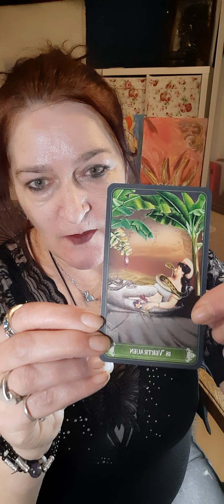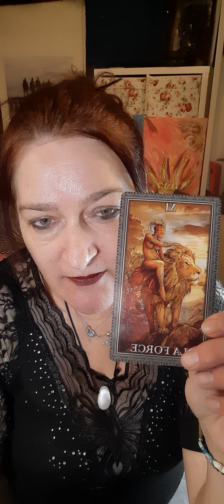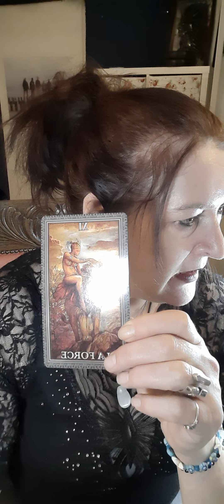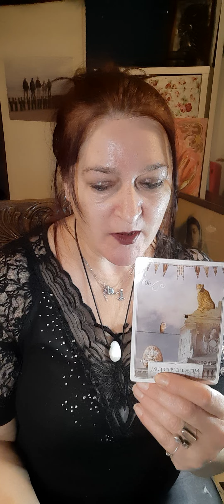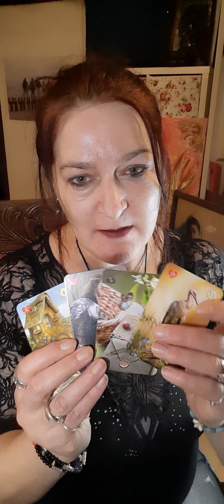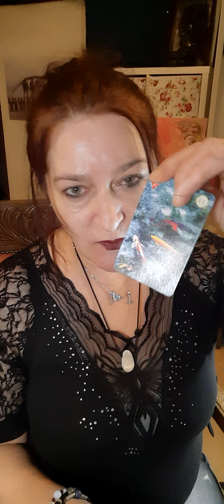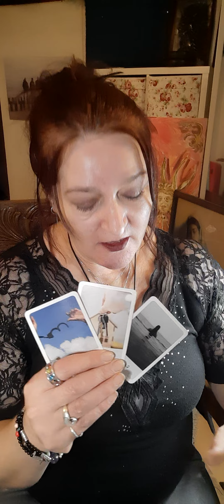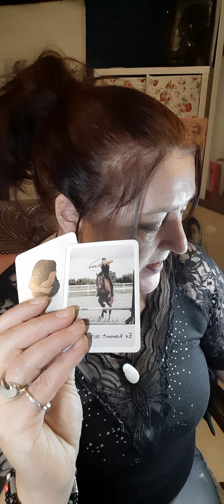Liebesbotschaft ☯️ Der Blick hinter die Kulissen...Otto sattelt um😅🦘➡️🦁‼️✴